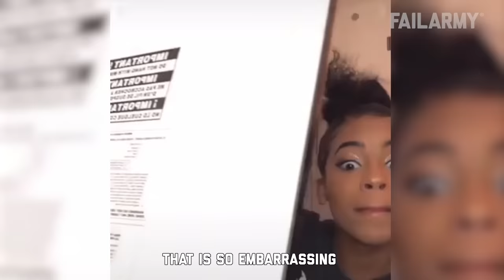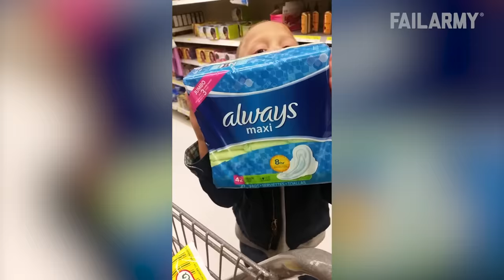Most Embarrassing Fails - Clumsy Funny People Compilation | FailArmy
The worst part of a terrible fail isn't just physical pain, it's the social scarring and emotional trauma that ripples throughout their lives. But we've only got amazing fails on this channel, so while everyone here was a bit embarrassed at the time it's nothing they didn't bounce back from. Or at least just bounce.